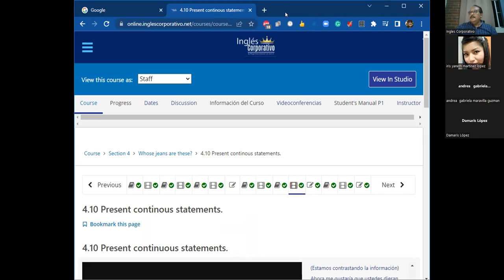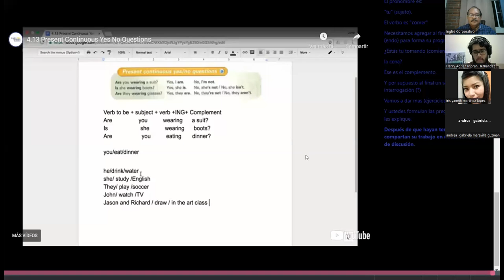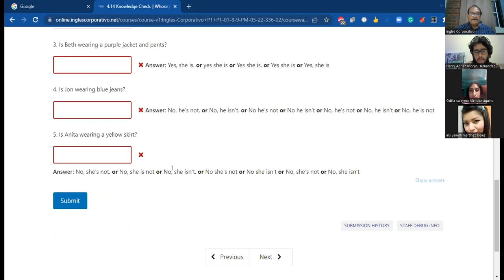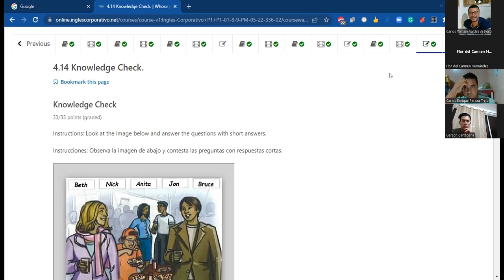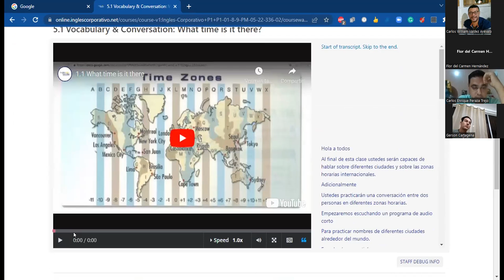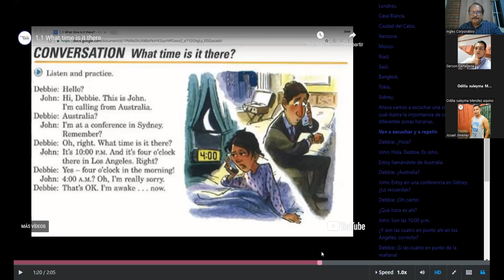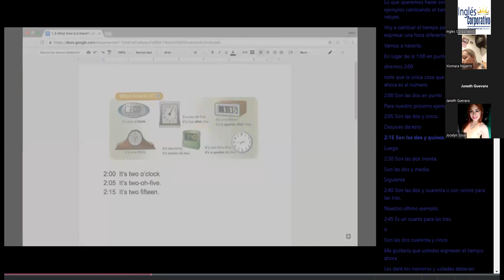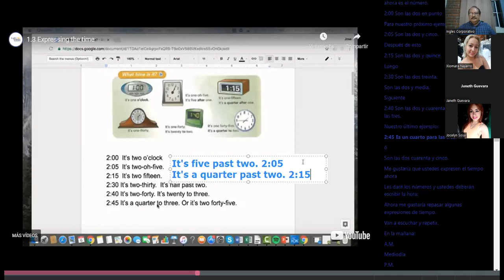Ingles Corporativo-June 15th 2022 - Whose jeans are these? Present continuous yes/no questions.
Whose jeans are these? Present continuous yes/no questions.